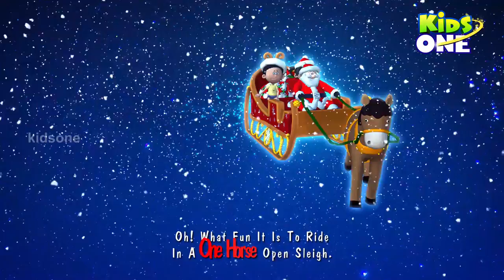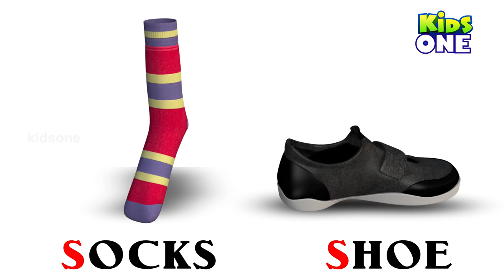Finger Family Song | Rain Rain Go Away & More Popular Nursery Rhymes Collection for Kids - KidsOne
The Best Children's Nursery Rhymes " Finger Family ", " Jack and Jill ", " Jingle Bell " and " If You are Happy " 66 Mins Compilation for Babies, Toddlers, Children's and Kids.

(00:12) - Finger Family
(02:14) - Rain Rain Go Away
(03:48) - Jack and Jill
(05:13) - Wheels On The Bus Go Round and Round
(07:47) - Baa, Baa, Black Sheep
(09:27) - 7 Colors in a Rainbow
(10:55) - Jingle Bell
(12:57) - London Bridge is Falling Down
(14:54) - Three Blind Mice
(16:48) - If You are Happy
(19:03) - Dr. Foster
(20:27) - Phonics Song
(25:18) - Hickory Dickory Dock
(26:01) - Clap Your Hands
(29:05) - Johny Johny Yes Papa
(30:14) - Alphabet Train ABCDEFG
(31:07) - Five Little Monkeys Jumping On The Bed
(33:34) - Yankee Doodle
(34:48) - ABC Song
(36:10) - Pat a Cake Pat a Cake
(37:58) - Row Row Your Boat
(39:15) - Incy Wincy Spider
(41:07) - 1, 2, 3, 4, 5, Once I Caught A Fish Alive
(43:04) - BiNgO Dog Song
(44:59) - Five Little Ducks
(46:39) - Hey Diddle Diddle
(49:02) - Mary Had a Little Lamb
(50:53) - Humpty Dumpty Sat on a Wall
(53:00) - Head Shoulders Knees and Toes
(55:35) - Horsey Horsey Dont You Stop
(57:22) - Ringa Ringa Roses
(58:33) - Old MacDonald Had a Farm
(1:01:16) - Twinkle Twinkle Little Star
(1:02:05) - Chubby Cheeks
(1:04:03) - Buckle My Shoe